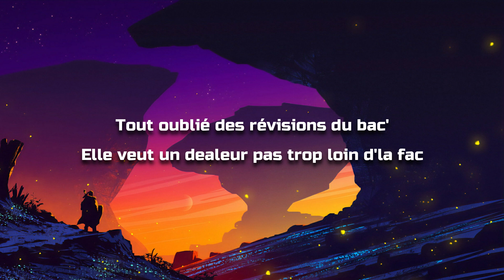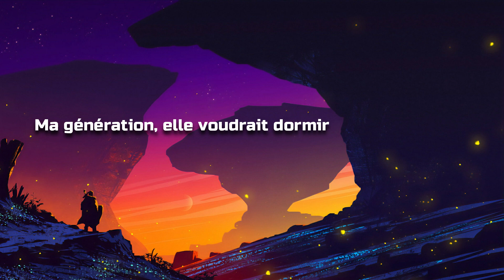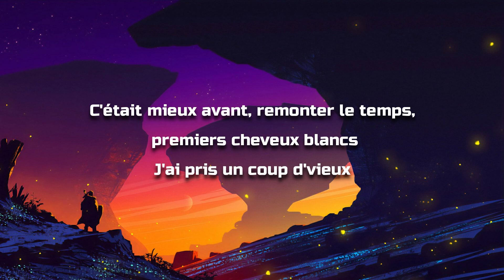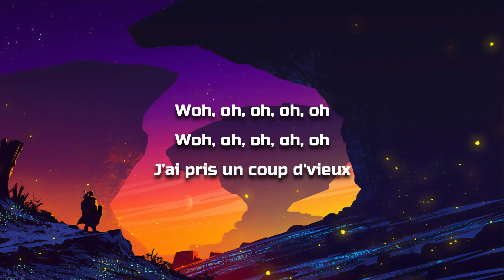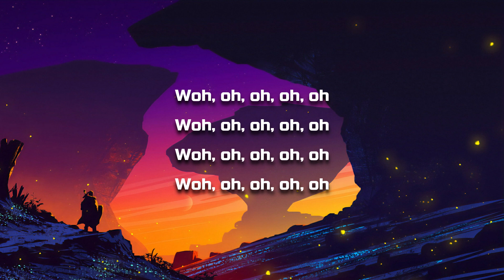Bigflo & Oli feat. Julien Doré - Coup de vieux (Lyrics)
Bigflo & Oli feat. Julien Doré - Coup de vieux

Lyrics)

[Intro : Oli]
Eh
Ma génération, elle a, elle a

[Couplet 1 : Oli]
Tout oublié des révisions du bac'
Elle veut un dealeur pas trop loin d'la fac
Elle a grandi, elle s'en branle du regard des gens
Elle veut un coup d'un soir mais qui dure deux ans
Elle faisait des tours géantes en Kapla
Et le tour du monde sur Encarta
Elle grattait une piscine pour passer le mois d'août
Elle comptait les centimes pour s'acheter une couille de mammouth
Des fois, plus dе cadeaux, les parents séparés
Ellе s'est inscrite à la salle mais n'y est jamais allé
Le lait toujours après les Chocapics
Elle assume pas mais elle a dansé la tecktonik
Défoncée, elle mate les Zinzins de l'Espace
Elle écrivait des trucs au Blanco sur l'Eastpak
High School Musical, Hannah Montana
Karaoké du Lac du Connemara
Aserejé ja de je
Personne comprenait mais tout l'monde chantait
Dans son salon, elle a des panneaux d'chantier
Elle les collectionne quand elle est bourrée

[Pont : Oli]
Je vous parle d'un temps que les moins d'vingt ans ne peuvent pas connaître
Je vous parle d'un temps que les moins d'vingt ans...

[Refrain : Bigflo, Oli & Julien Doré]
C'était mieux avant, remonter le temps, premiers cheveux blancs
J'ai pris un coup d'vieux

[Post-refrain : Bigflo, Oli & Julien Doré]

[Couplet 2 : Julien Doré]
Bientôt quarante piges, j'ai connu Zelda
J'ai vu jouer Régine et Jay-Jay Okocha
Génération spleen, Booster ou 103
Les années défilent, qui se souviendra ?

[Couplet 3 : Bigflo]
Ma génération, elle voudrait dormir, elle est épuisée
Réussir ses partiels sans les réviser
Faire la tournée des bars jusqu'à quatre heures du mat'
Puis, se taper des barres devant Mission Cléopâtre
Encore choqué par Happy Tree Friends
La farine sur le chewing-gum de deux mètres
Elle a eu des Magix, elle a eu des Pog's
Sur le 3310, y'avait Crazy Frog
Big Baby Bop rêve de Tokyo
Elle buvait un Yop devant Code Lyoko
À cause de Tony, elle voulait faire du skate
C'était Picasso quand elle était sur Paint
Déjà nostalgique de l'ancienne époque
Elle voudrait prouver à ses parents qu'ils avaient tort
Elle s'en fout un peu d'savoir c'qu'il y a après la mort
Elle débat sur qui était le meilleur Pokémon

[Pont : Bigflo & Julien Doré]
Brûler les fils de son scoubidou (Ma-i-a hi)
Dans la cuisine avec Adibou (Ma-i-a hu)

[Pont : Julien Doré, Bigflo & Oli]
Hélène, Lola, Lali, Josée
Les années défilent sur le podium du spleen
Pokémon, Titeuf, Beyblade, Diddl
J't'ai cassé comme Brice de Nice
MSN, envoie-moi un wizz

[Outro : Bigflo, Oli & Julien Doré]